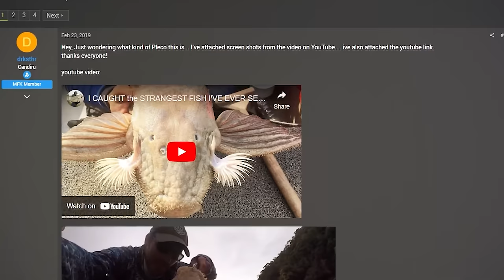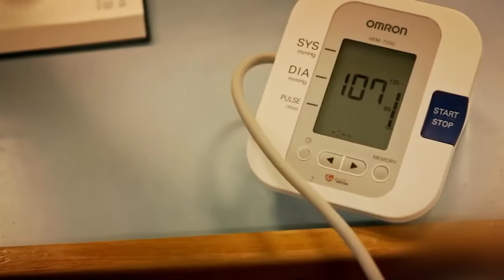20 Criaturas Marinas Aterradoras Que Realmente Existen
El mar profundo está lleno de fascinantes criaturas, cada una con su propio aspecto único y conjunto de herramientas para sobrevivir. Ya sea el pez lanceta o la medusa fantasma, están esperando ser descubiertos. Únete a nosotros mientras exploramos veinte criaturas marinas aterradoras que realmente existen.

El Diente Enredado

El "Astronesthes niger", a veces conocido como el pez dragón dientudo, es un pez negro delgado y algo alargado con una gran boca, dientes parecidos a colmillos y un largo barbelo en su mentón coronado por un nódulo. Este pez puede alcanzar una longitud máxima de alrededor de seis punto tres pulgadas y se distingue de otras especies relacionadas por su hocico sin la punta enrollada hacia arriba, el barbelo que es menos de uno punto siete veces la longitud de la cabeza, y la sección hinchada en el barbelo que es de un tercio a la mitad de su longitud.

Los peces dragón son depredadores astutos. A pesar de sus tremendas habilidades de natación, prefieren acechar y emboscar a peces y crustáceos desprevenidos. Para evitar ser detectados por la presa, la mayoría tiene una piel oscura que está coloreada con algunos de los negros más oscuros conocidos por la naturaleza. No sé tú, pero este pez me da escalofríos.

Calamar Magnapinna

Los calamares de aleta grande son un tipo poco común de molusco con características inusuales. Pertenecen al género Magnapinna. Se dice que los brazos y tentáculos del calamar tienen entre trece y veintiséis pies de largo. Estos apéndices se mantienen perpendiculares al cuerpo, lo que resulta en "codos". El calamar de arrecife de aleta grande se alimenta de peces y crustáceos, al igual que sus parientes calamares y sepia.

Captura presas con sus dos tentáculos y las sostiene en sus ocho brazos mientras come. El calamar de arrecife de aleta grande debe dar pequeños bocados debido a su pequeña abertura de pico. Se cree que Magnapinna es el género de calamar que ocurre a mayores profundidades, con observaciones de hasta veinte mil trescientos ochenta y uno pies bajo la superficie, lo que lo convierte en el único calamar conocido que vive en la zona hadal.